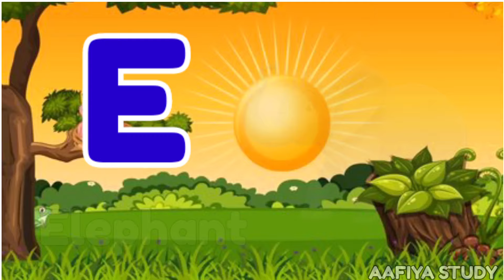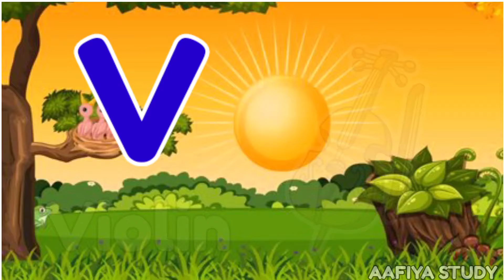Phonics Song with TWO words - A For Apple-ABC Alphabet Alphabet Songs with Sounds For children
A for apple B for ball abc song | abc alphabet song abc video

hello baccho ye aap hi ka channel hai is channel me aap ko kids se related video mileng bo v par dey,

ABC Alphabet Songs For kids, nursery rhymes by junior Squad, ABC Phonics song + More Nursery rhymes & kids Songs, Cocomelon, Chuchutv chu TV, a for Apple B for Balloon, ABCD songs, Alphabet songs, Abc Phonics Songs, Alphabet, English Alphabets, K se kabutar

Kids will laugh, dance, sing, and play along with our videos learning letters, number, animal sounds, colours, and much, much more while simple enjoying our friends character and fun stories

present will also enjoy our YouTube learning videos created for kids with preschool songs, funny cartoons story songs & popular lullabies, preschoolers toddlers & babies can learn letters number animal sounds colours chapes & more with our educational videos for kids

@prem Study centercent